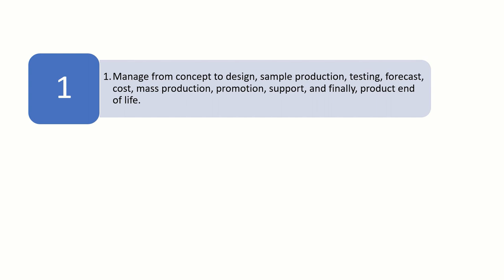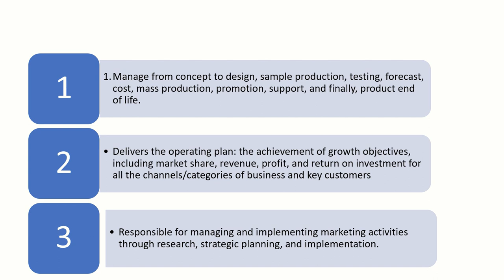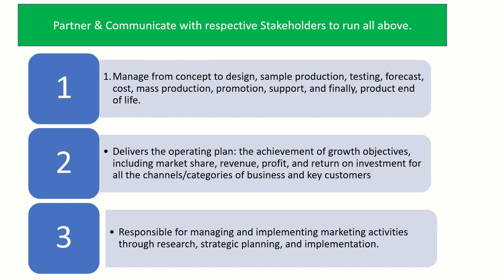Product Manager Kya Karta Hai | Mushy Channel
Quick video that explains role of product managers, What do product managers do , what are their KRAs.